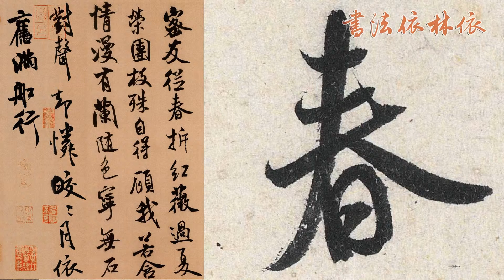【米芾MI FU】《苕溪詩卷TIAO XI SHI JUAN》﹙000﹚〔Art Calligraphy 101書法依林依〕